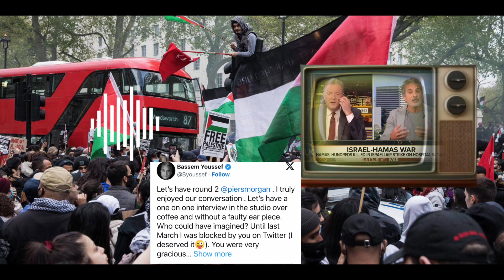INTERVIEW GII UGU CAJIIBSANA’ EE REER GALBEEDKA IYO MORGAN DHULKA LA JAREY😅🙏🤔 BASSEM YOUSAEF %100